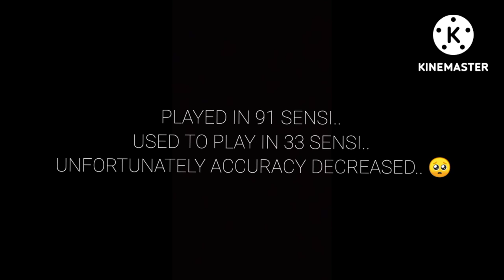BRAHMAN ⚔️ DEMON 777.. 🔥 PC VS MOBILE 🥵🇮🇳.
hey guys this side deagle
i sold my old id king 777
and this is my permanent id..

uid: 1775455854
phone- redmi note 9
ram- 4gb
dpi-400
inspiration- @elevatorff

keep support.. ❤️